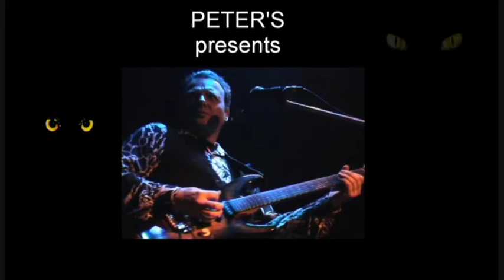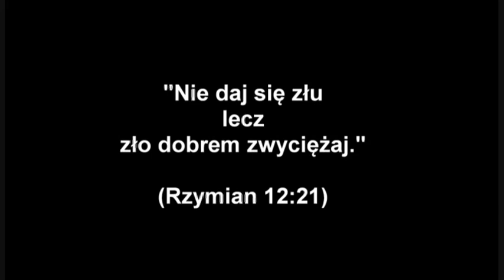Bestie Nocy (Beasts of Night) - PETER'S (1999)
This is my ProtestSong against the violence. Main theme invented in 80s, build up in 1999. It contains traces of biblical verses.

Ilustrations found in internet are used just for illustrative purpose and are artistically edited to reveal what author had on his mind.

This time I didn't translate the lyrics, maybe I'l do it later on.

Recording took place at my friend' Home Studio in 1999.

I played all instruments and programmed sound of strings, voices and Hammond Organ on synthesizer Casio CZ 5000.